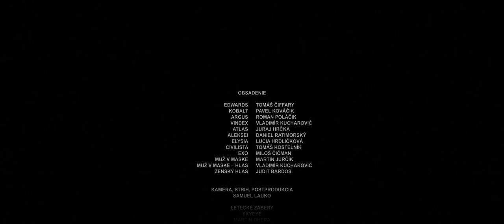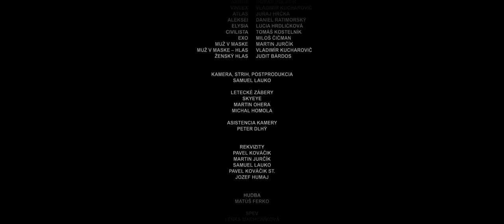NIRRIA promo film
Short postapocalyptic promo film.